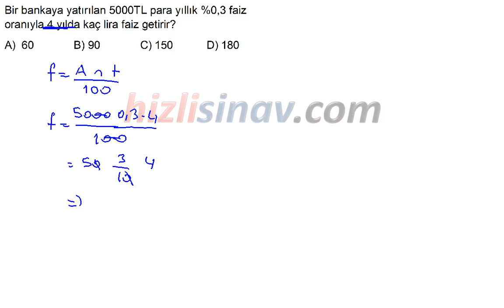HızlıSınav Soru Çözüm Videosu (Soru Kodu:24227)